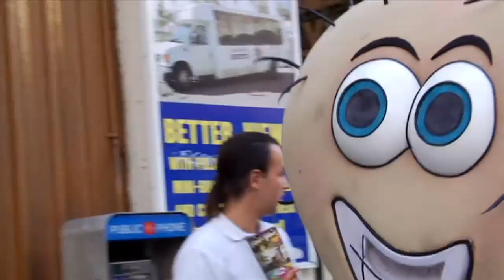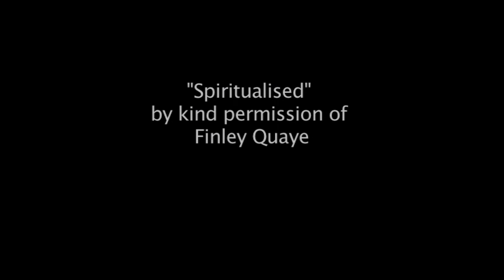Mr Testicles hits LA by MCAC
Mr Testicles in LA - Male Cancer Awareness Campaign charity champion seeking support from Actors, Writers and Directors.